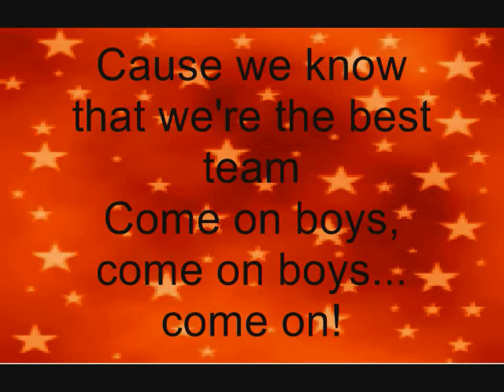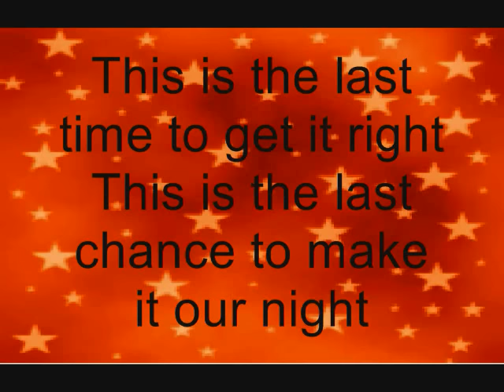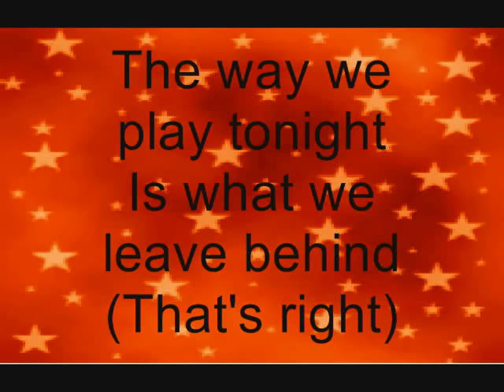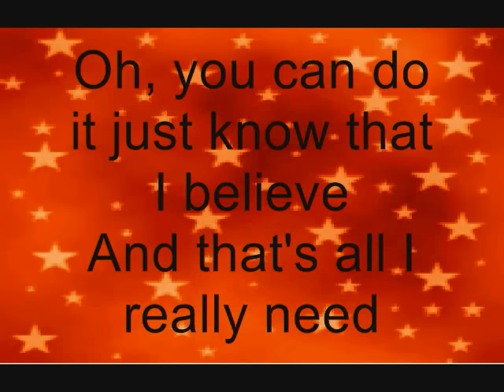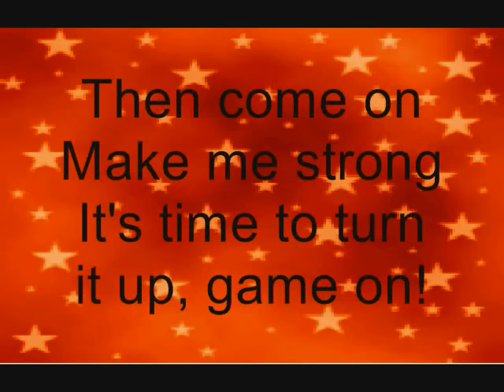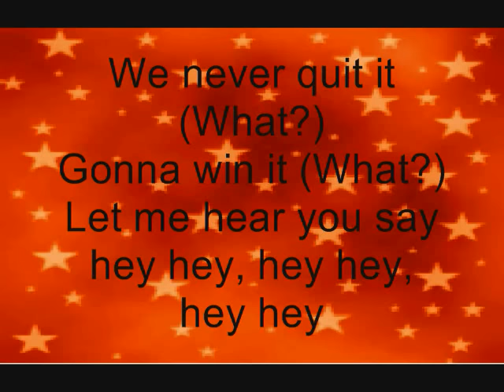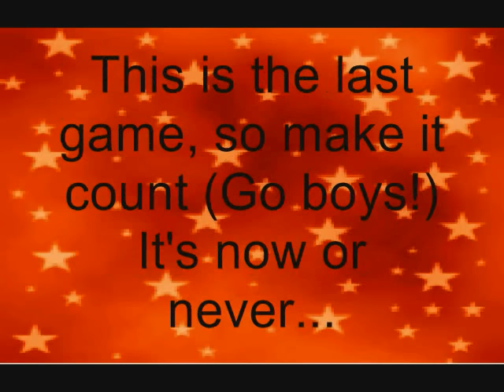High School Musical 3- Now or Never (lyrics)